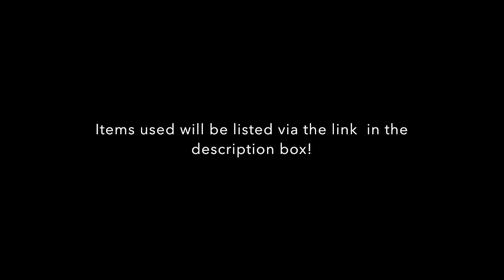Holiday 2015...Red Lip FAIL! 😫